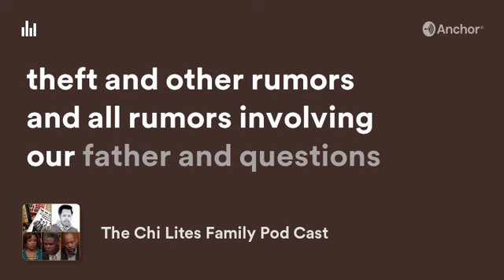THE CHI LITES FAMILY INTERVIEW AFTER PATERNITY COURT TV SHOW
A indeep look into the Chi Lites Family after the Parternity Court Tv appearance. A real account of the Chi Lites lives and carries and the Mafia control that exploited the Chi Lites children.

Real witness testimony involving FBI, IRS corruption and Federal Jugde pay offs. Mafia murder and family theft and exploitation. Uncovered Net Worth and Trust Funds Royalty exploitation and revenue theft abuse.

Exposing fraud and legacy abuse and exploitation involving Mafia control exploitation and media cover up.